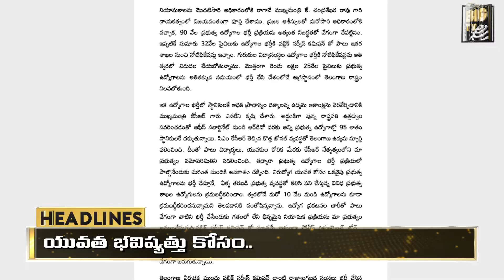9 PM Headlines | November - 04 - 2022 | Big Tv Headlines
9 PM Headlines | November - 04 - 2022 | Big Tv Headlines | HEADLINES | BIG TV